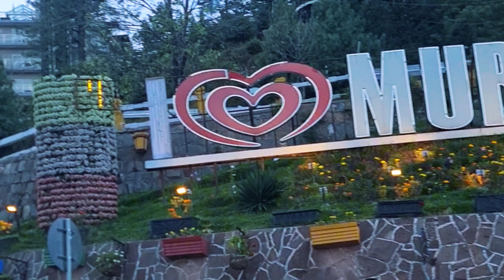murree live today | jheka gali today | nathia gali today #2024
Jheka gali today
Mall Road murree live today
Murree pakistan vlog
Pakistan most beautiful place murree
Murree barfbari
murree live snowfall
murree snowfall
murree live Snowfall February 2024
murree snowfall update
live snowfalling murree
murree
murree today
murree weather today
murree snowfall 2024 live
 snowfall murree
murree snowfall vlog
snowfall
murree snow
murree snowfall 2021
snowfall in murree
murree vlog
murree mall
hotel in murree
snowfall 2023
murree update
murree hotel
Murree live Snowfall today |

Murree live rain today
murree Foggy and Rainy weather today
Murree weather update 2023
murree snowfall update
world cup 2023 India
pakistan vs India match update world cup
pakistan vs sari Lanka world cup 2023
world cup discussion
Mall Road Live rain today
murree live today
murree snowfall update
Murree live today | Murree weather today | Murree rain live today
murree live today now
murree road trip
murree rain today
Murree heavy Rain live today
murree pakistan weather update
snowfall season start in pakistan
beautiful destination's

Murree Mall Road Live Today | Murree live now | Murree weather today
Murree vlog 2023
murree live today
murree Mall Road Live Today
murree tour 2023
Murree live today || Beautiful Rainy and Foggy wether in murree today || Live Rain in Murree
Murree Trip 2023 ||Beautiful Murree after snowfall ||| murree Mall road || Murree road conditions ||
Murree Mall road || Mall road conditions after snowfall || Mall road one of the most beautiful place
Murree Tour 2023 || On the way to ayubia || Pakistan travel ||| Murree live today ||Mall road murree
Murree live today ||| Murree live snowfall today ||| Murree wether update |||Murree Road Trip |||
Murree snowfall 2023 || Road conditions after heavy snowfall in murree|| snowfall in ayubia
live snowfall in murree today
murree today live
live murree
murree snowfall today live
murree snowfall season start
Murree Trip Today
murree snowfall today
swat valley snowfall today
malam jabba today
kalam valley